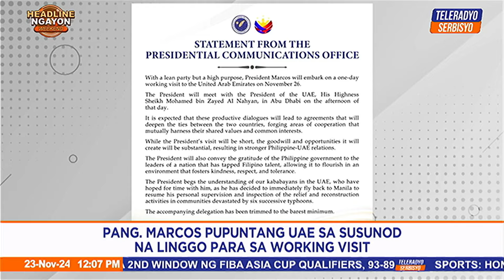Marcos to embark on 1-day working visit to UAE | Headline Ngayon Weekend (23 November 2024)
Lilipad si Pangulong Ferdinand Marcos Jr. patungong United Arab Emirates (UAE) para sa isang araw na working visit para palakihin ang ugnayan ng dalawang bansa.